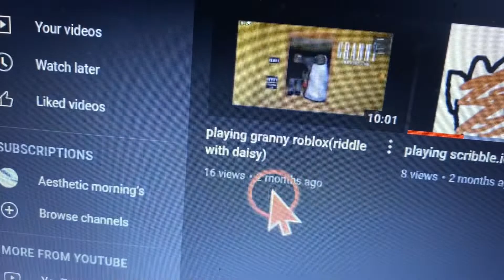THANK YOU GUYS❤️❤️❤️